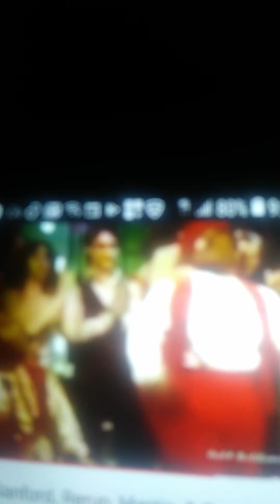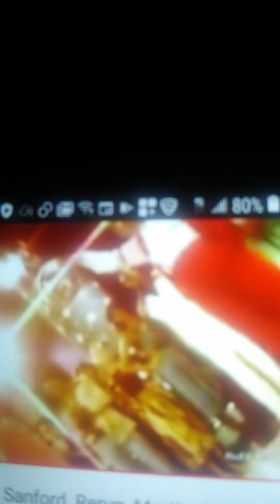Who Believe Errol spence can party and still Beat Terrence Crawford? Leave comment